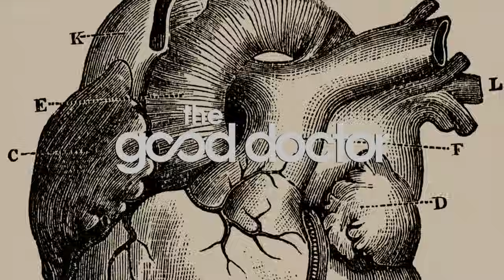Arriesga su vida por tener un lindo trasero | Capítulo 8 | Temporada 5 | The Good Doctor en Español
Una paciente desea realizar una arriesgada cirugía para mejorar la estética de su trasero. Los doctores descubren que el procedimiento puede poner en grave riesgo su salud. Sin embargo, ella quiere continuar de todas formas. ¿Estás de acuerdo con su decisión?